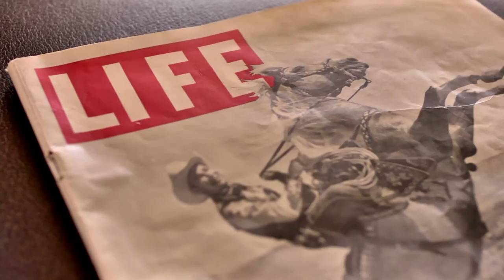Roy Rogers Ranch and Collectibles Auction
Roy Rogers Ranch Oro Grande, CA auctioned in July 2012 by Williams & Williams.

Roy Rogers and Dale Evans were two of the most popular cowboy/cowgirl entertainers of their generation, hosting hit radio and television shows.